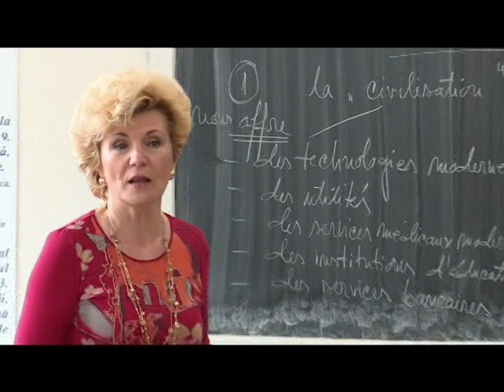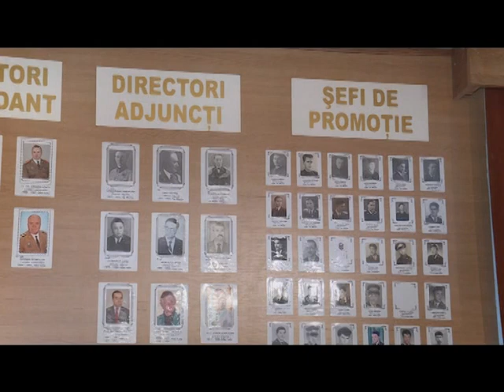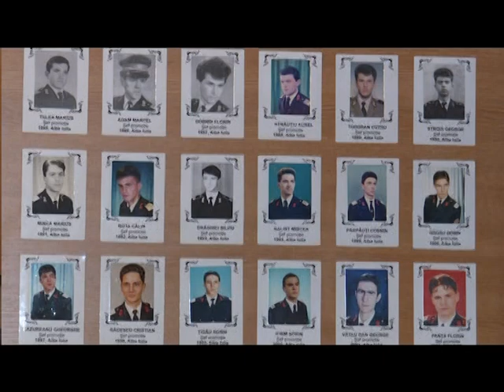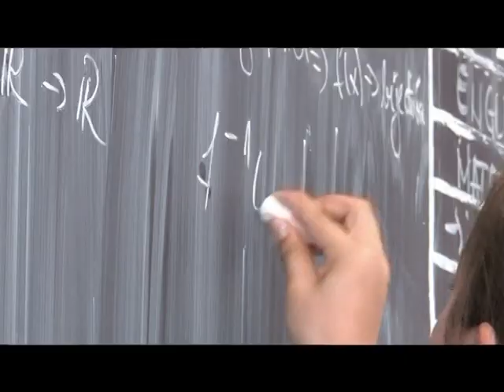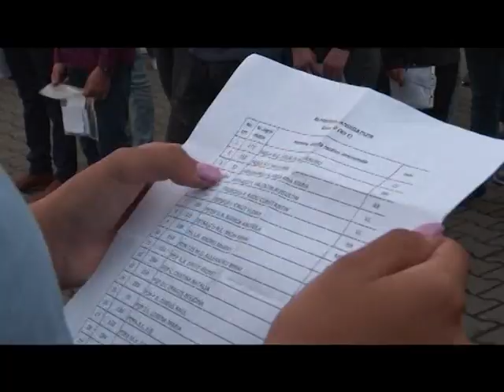Inimi sub drapel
Film de prezentare al Colegiului Naţional Militar "Mihai Viteazul" din Alba Iulia